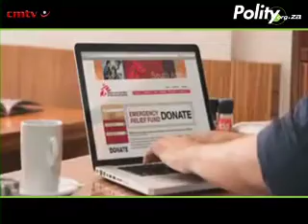Why apartheid planning continues to undermine efforts at crime reduction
Institute for Security Studies' Chandre Gould discusses why apartheid town planning continues to undermine efforts at crime reduction.